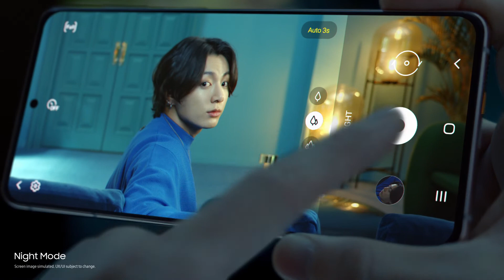Galaxy S21 Series 5G: Night Epic of BTS – Night Mode (Full ver.) | Samsung New Zealand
Photos at night are still epic with Galaxy S21.